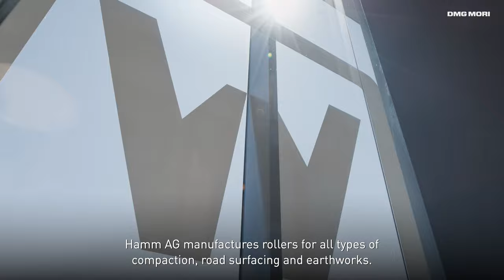DMG MORI Success Stories – FRONT RUNNER IN ASPHALT AND EARTHWORK MACHINES | HAMM AG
The HAMM AG manufactures rollers for all types of compaction, road surfacing and earthworks.
HAMM AG uses the NHX 10000 for this, which is unique in Europe.